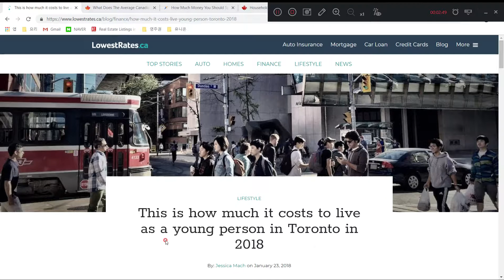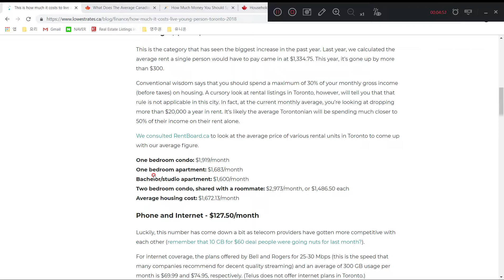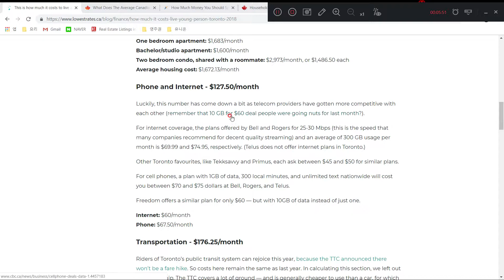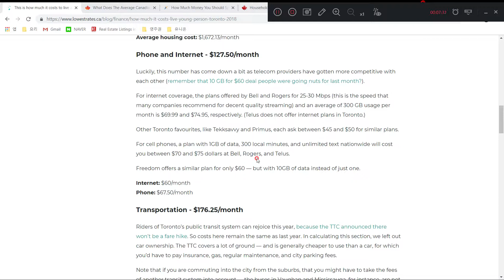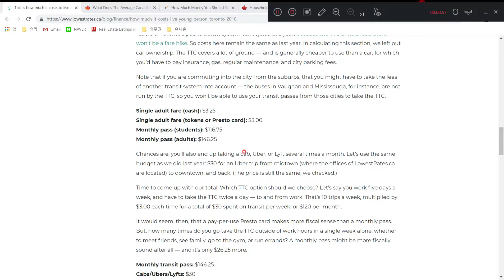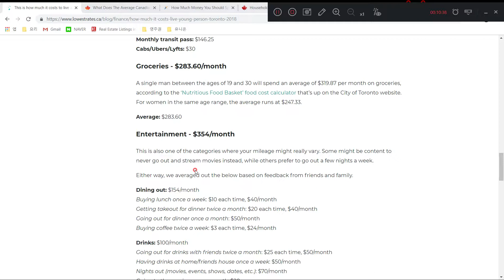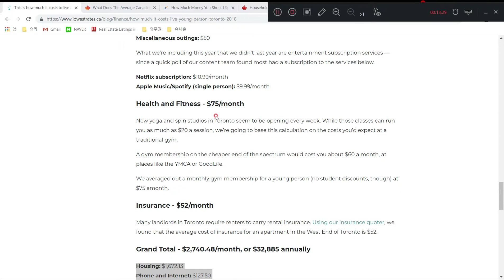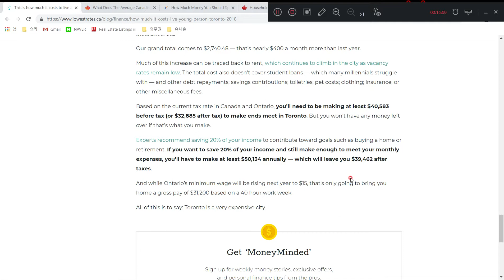캐나다 초기 정착 비용 및 생활비 1부 21 Sep 2018